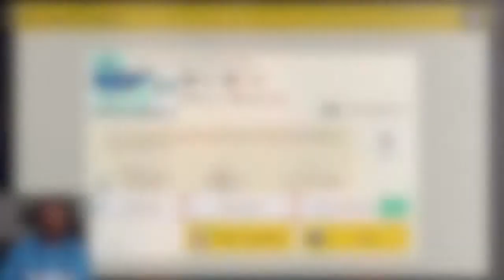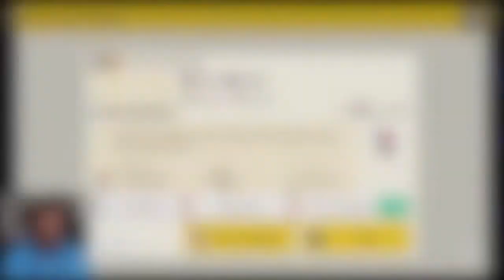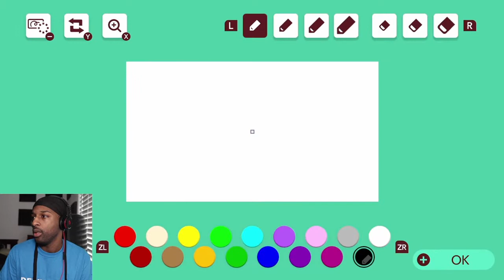Spikes!!! So Many Spikes!!![Viewer Levels #39][Super Mario Maker 2 #95]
Sorry For No Game Audio I Fixed It So Next Time This Won't Happen!!! Enjoy*

Tik-Tok: @RealJRavage